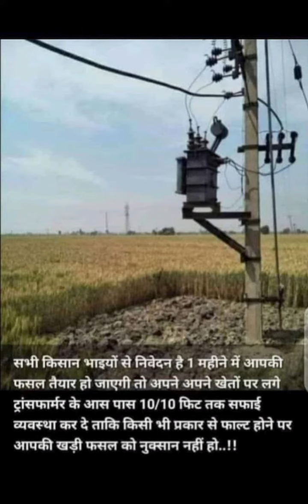सभी किसान भाई फसल आने से पहले यह व्यवस्था करले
dollar soyabean Verayti